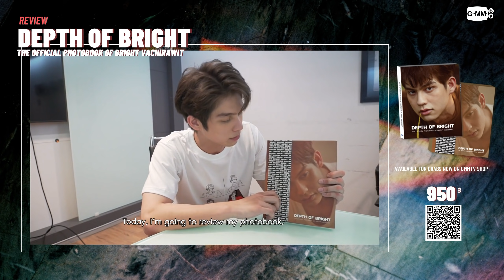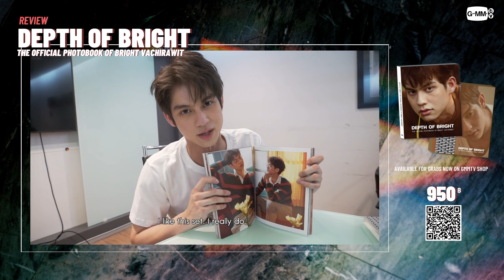ถ้าอยากรู้ว่าไบร์ทชอบรูปเซ็ตไหนที่สุด ไปดูไบร์ทรีวิวโฟโต้บุ๊ค DEPTH OF BRIGHT กันเลย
DEPTH OF BRIGHT | THE OFFICIAL PHOTOBOOK OF BRIGHT VACHIRAWIT

โฟโต้บุ๊คอย่างเป็นทางการเล่มแรกของไบร์ท วชิรวิชญ์ ชีวอารี กับการเล่าตัวตนของไบร์ท วชิรวิชญ์ ผู้ชายติดบ้าน ที่ชอบเล่นดนตรี และถ่ายภาพ ผ่านช่วงเวลาตั้งแต่ตื่นนอน จนถึงเข้านอน

พิเศษ โฟโต้การ์ด และมินิโฟโต้การ์ดภาพถ่ายฟิล์มที่เลือกโดยไบร์ท วชิรวิชญ์

Photobook ขนาด 20.3 x 25.4 ซม. จำนวน 150 หน้า
Photocards ภาพถ่ายฟิล์ม พร้อมลายเซ็นขนาด 5 x 7 นิ้ว จำนวน 2 ใบ
Mini Photocard ภาพถ่ายฟิล์ม ขนาด 5.5 x 8.5 ซม. จำนวน 1 ใบ
บรรจุในเคสสวมแบบกระเป๋า ขนาด 20.6 x 25.8 ซม. ด้านหน้าพิมพ์ลายรูปไบร์ท พร้อมสายคาดพิมพ์ลาย “BRIGHT”

If you want to know which set of photos in DEPTH OF BRIGHT that Bright likes the most, check out this Photobook review by Bright.

The first official photobook of Bright Vachirawit Chivaaree will show the depth of him as a homebody -- who is into playing the instruments and photography -- from the time he wakes up until going to bed.

Special! 2 Photocards and 1 Mini Photocard from film photography handpicked by Bright Vachirawit.

Photobook - 20.3 x 25.4 cm, 150 pages
2 Photocards - Film photography with autographs, 5 x 7 in
1 Mini Photocard - Film photography 5.5 x 8.5 cm
Photobook Case - 20.6 x 25.8 cm, Bright’s picture on the front with a case band printed with “BRIGHT” name.